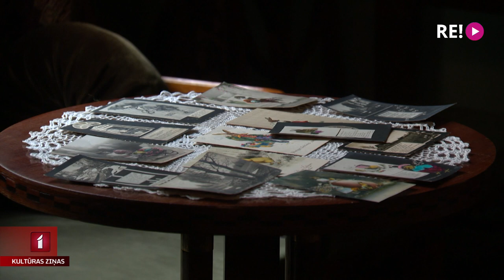Lieldienas Jūgendstila centrā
No rītdienas muzeja “Rīgas Jūgendstila centrs” interjerā būs apskatāmi mākslinieces Tamāras Čudnovskas radīti Lieldienu dekori un šiem pavasara svētkiem raksturīgi priekšmeti no muzeja krājuma. Bet skatlogos tiks izvietoti līdz šim neredzēti dekori, kas darināti pēc 20. gadsimta sākuma rotājumu paraugiem. Izstādes iekārtošanas brīdī klāt bija Eva Heinsberga.